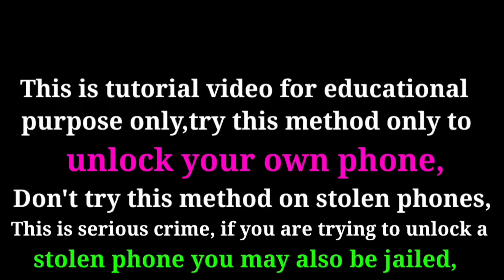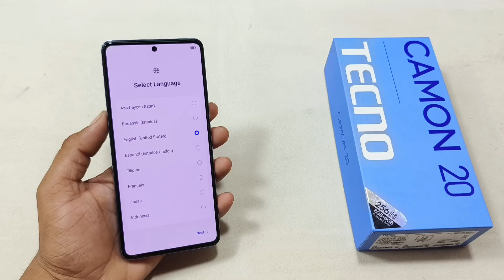Tecno Camon 20 Hard Reset | Tecno (CK6) Pattern Lock Remove Without Pc | Password Forgot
1- All Infinix FRP\Google Account Bypass Without Pc| Android 12,13 | Apps Not Open | Android SetUp Not Open |

REGARDS :-
BK SMART POINT